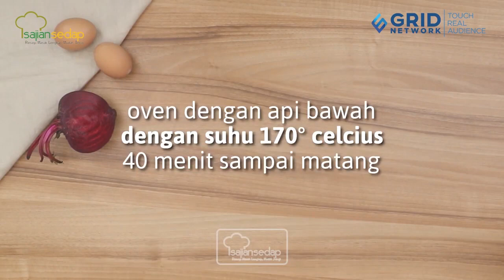4 Resep Chiffon Cake yang Lembutnya Kayak Awan, Ringan Banget!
4 Resep Chiffon Cake yang Lembutnya Kayak Awan, Ringan Banget!

Pecinta chiffon cake wajib cobain 4 resep chiffon cake yang lembut dan ringan banget. Ini dia resepnya.

00:00- intro
00:10- resep chiffon putih telur
03:10- resep chiffon gulung jeruk
08:28- resep chiffon merah putih
13:05- resep chiffon cake marmer

Produser: Intan Yusan Septiani
Penulis Naskah: Qorin & Indri
Peraga: Qorin, Resi & Indri
Fotografer: Bambang Tetuko, Andrian & Osyad
Videografer: Bambang Tetuko, Andrian & Osyad
Video Editor: Bambang Tetuko, Andrian & Osyad